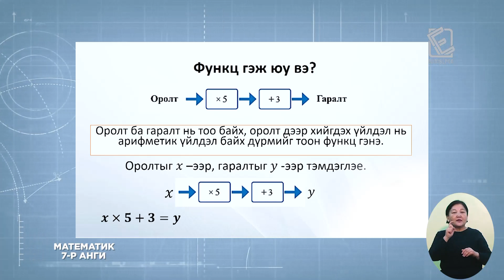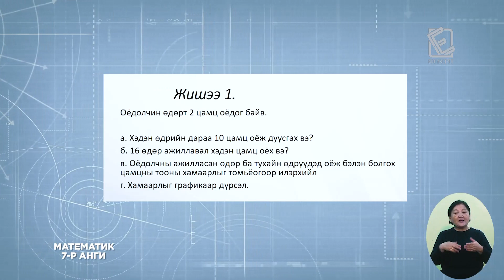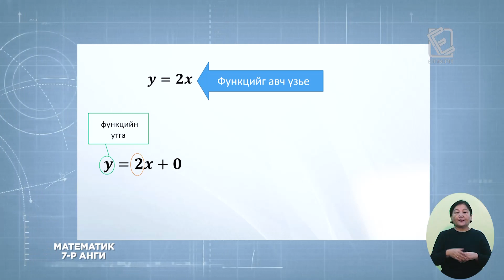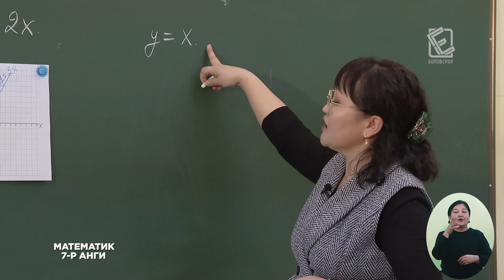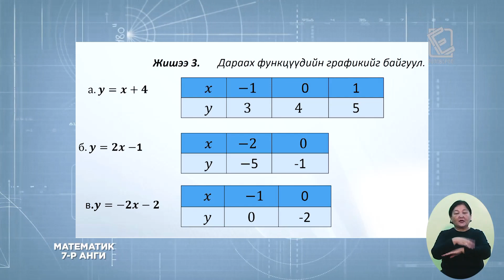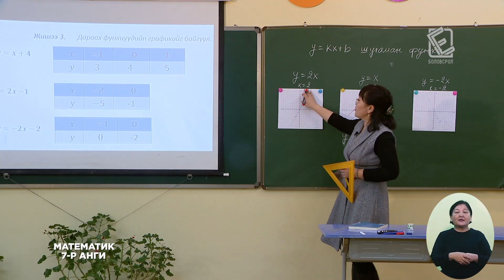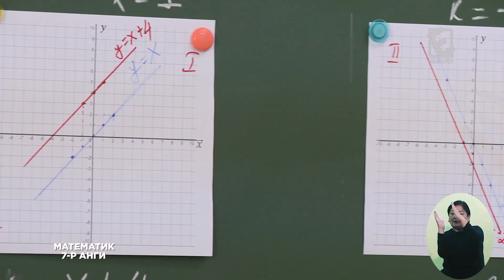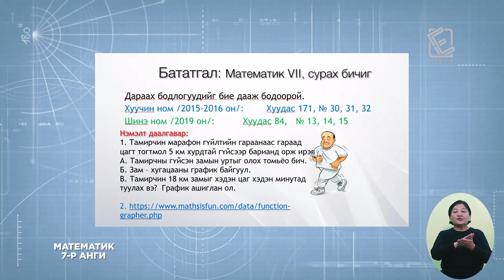Теле хичээл 7-р анги /Математик/ 2020.02.10